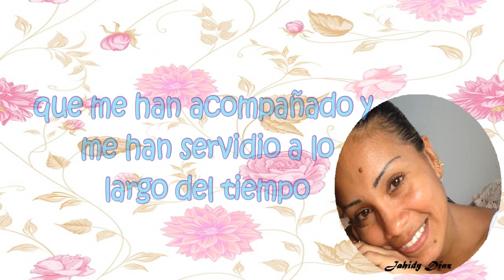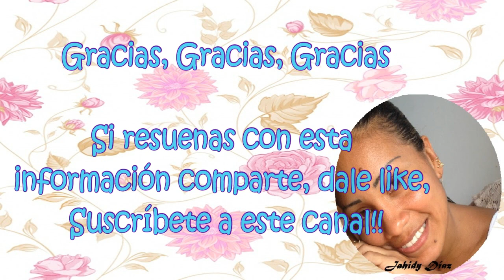Gratitud by Jahidy Díaz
El acto  de Dar las gracias es un acto sagrado, de intercambio de energía sostenida en amor.
Reflexiona que significado tiene para ti el de nada y el por nada y anímate a reprogr-AMARTE...